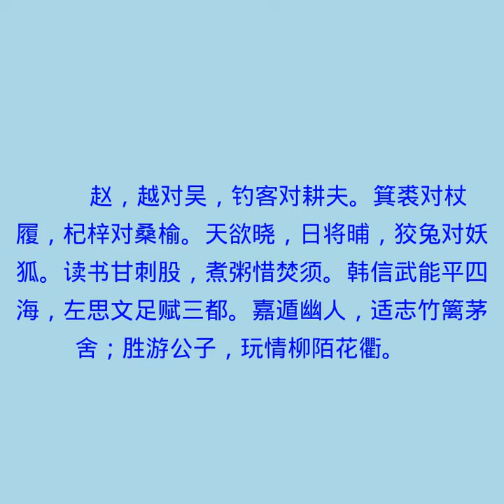七 虞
《声律启蒙》有声书